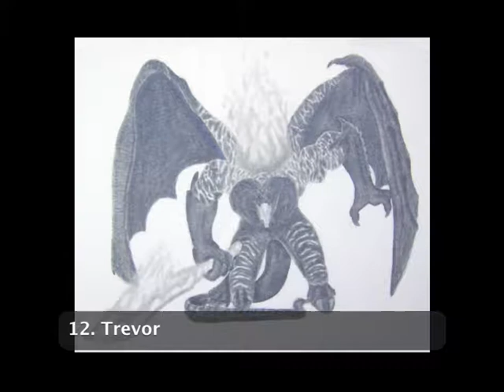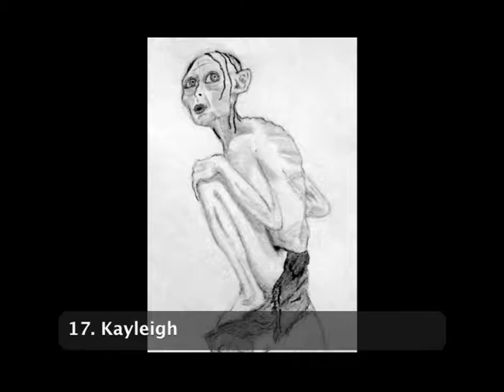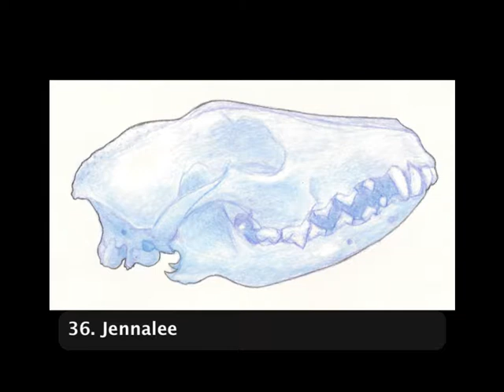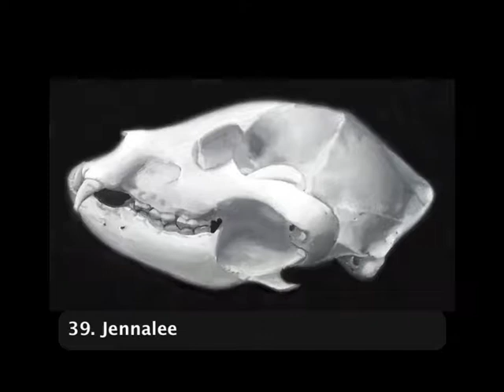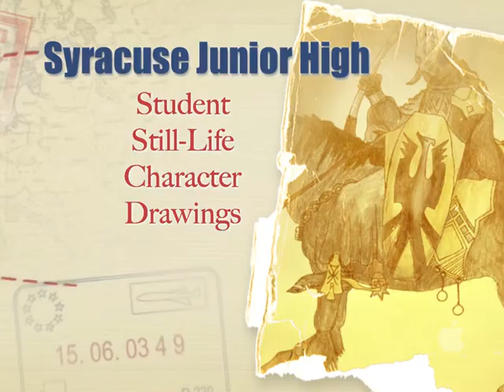Slideshow Quiz: Still-Life Characters #2